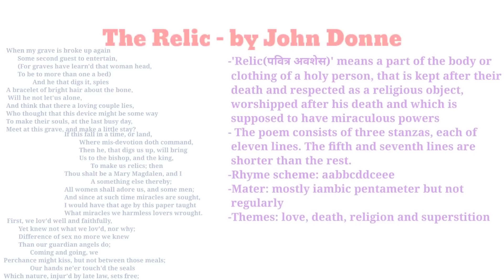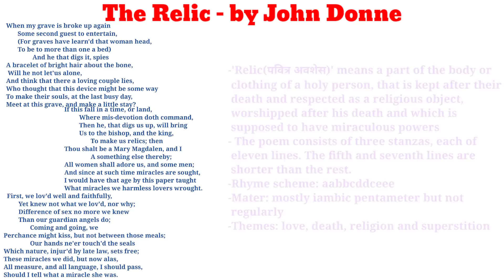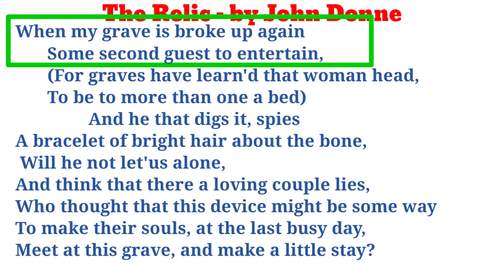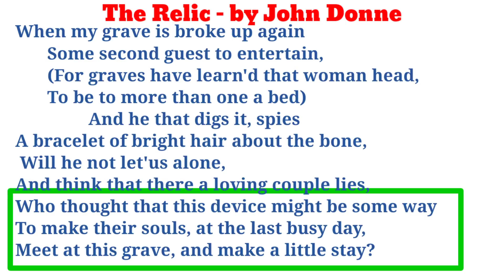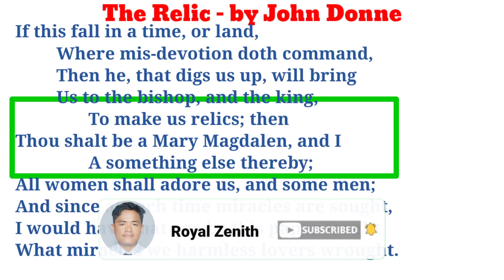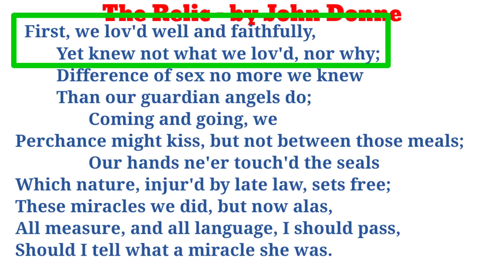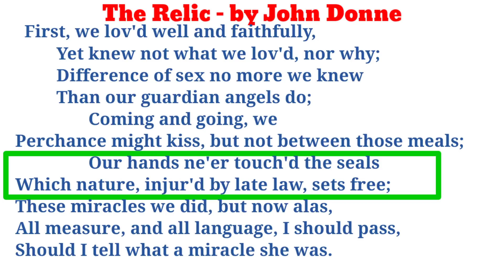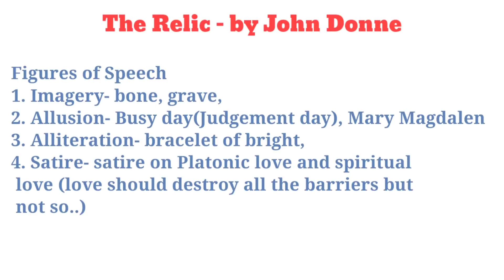The Relic by John Donne || Line by Line Explanation | BA BSW Third Year || TU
About me:
Permanent Address: Badimalika Municipality 7, Bajura Nepal